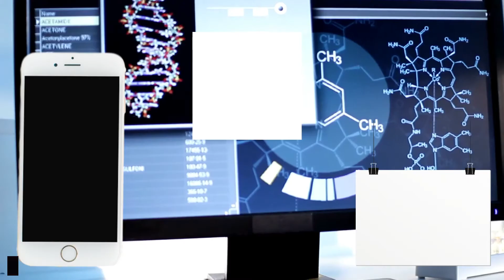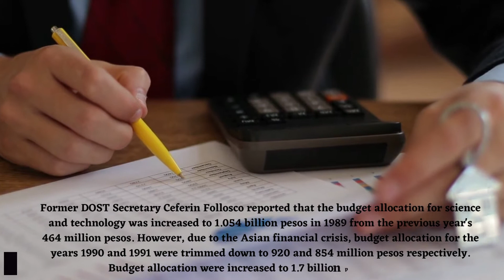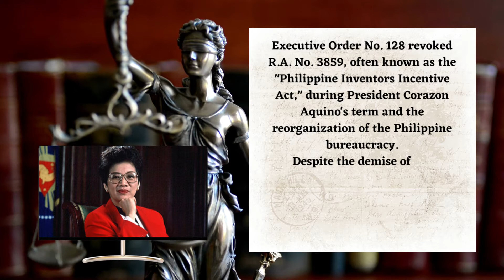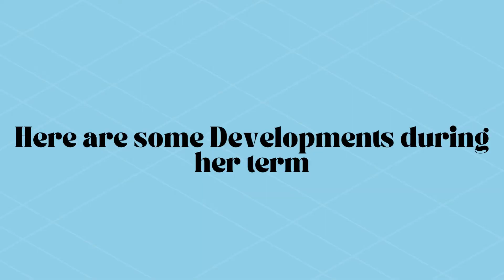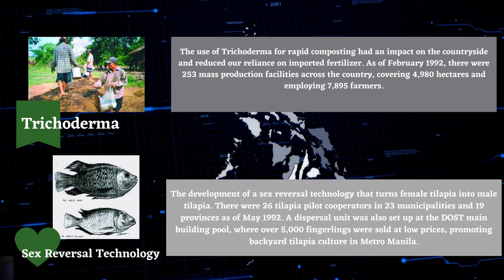Corazon Aquino achievements in the Field of Science and Technology